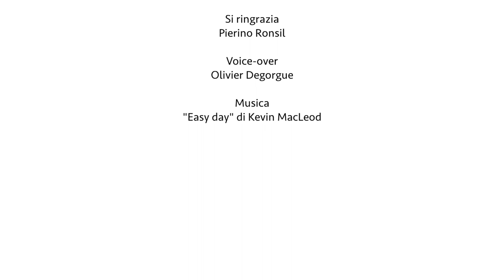Le vin de glace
À Chiomonte, dans la Vallée de Suse, on produit le vin de glace. Le vigneron Pierino Ronsil nous décrit la vendange.